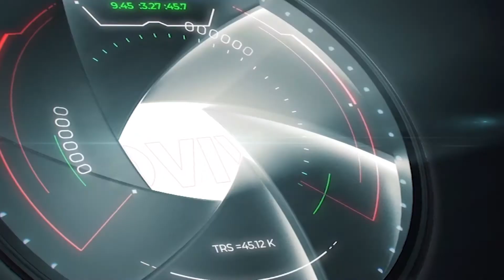TOTUCCIO CARUSO/ Promo”Comu Stai” ( Parte 3)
TARGATO NEOVIVO